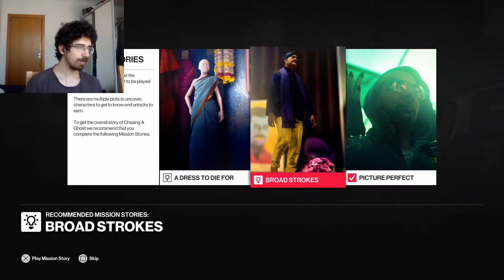THE GREATEST HITMAN OF ALL TIME - HITMAN 2 [STREAM #1]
Join me in ascending into superior hitman beings. Sorry if my too mono and hope you enjoyed my first stream, definitely want to do more, maybe even try some online games! LOVE Y'ALL